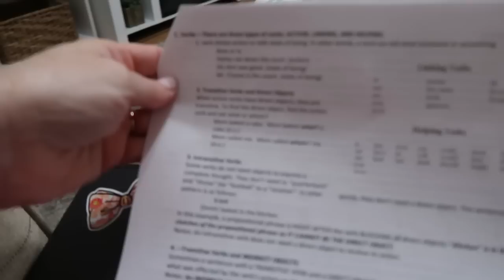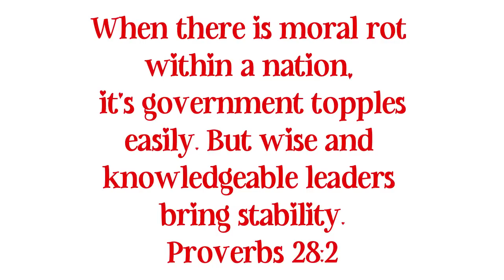12 DAYS OF VLOGMAS - DAY 6 / HOMEMAKING MOTIVATION - COOKING, CLEANING, WRAPPING